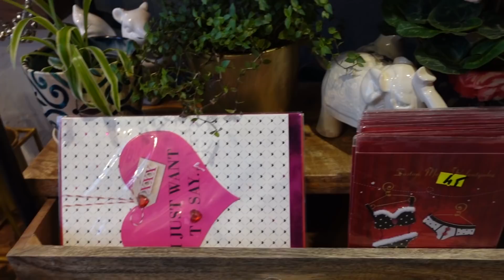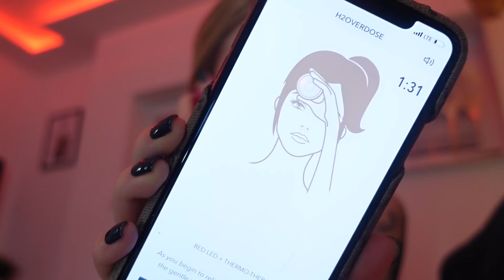PRZYGOTOWANIA DO IMPREZY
Montażysta: Riang_